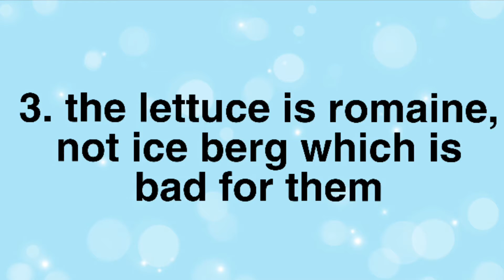My Morning Routine With 10+ Pets!